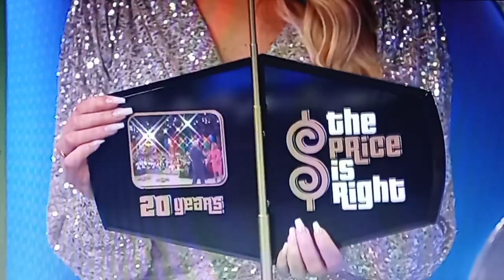The Price Is Right (Season 51) Rachel Reynolds Gets A Award Moment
An Outstanding Modeling Award on The Price Is Right Moment